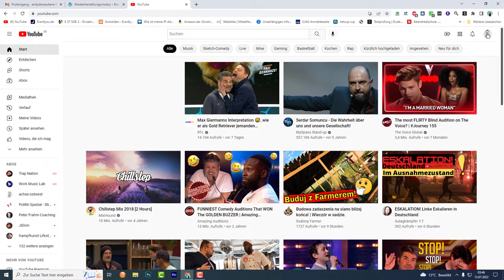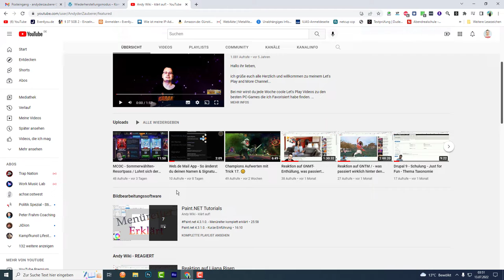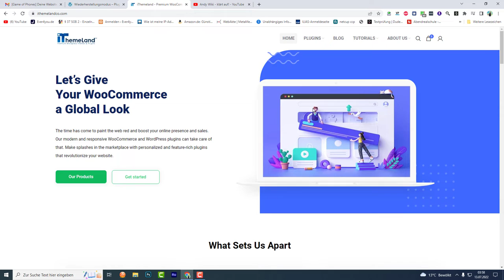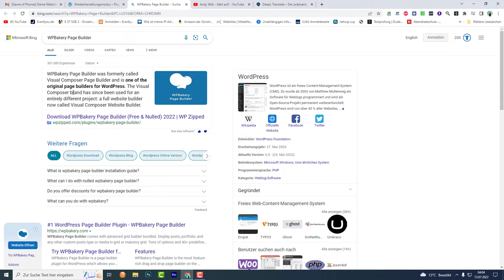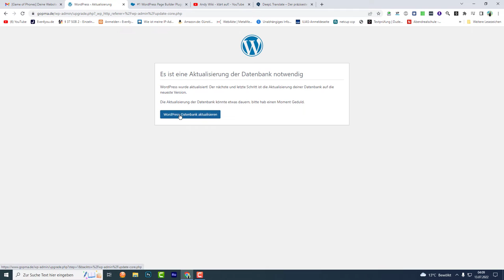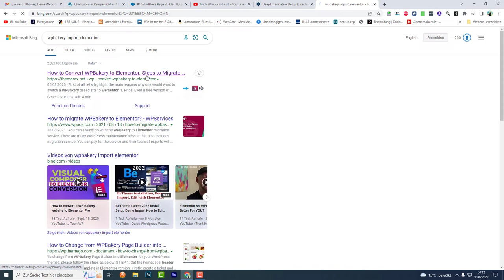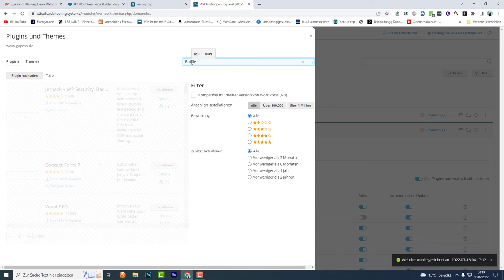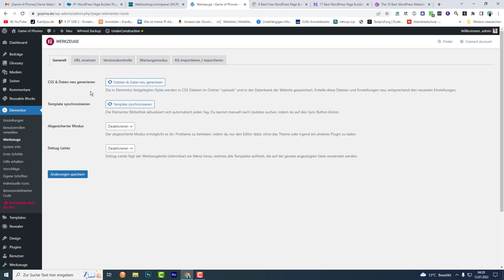WordPress 6 - Just for Fun - / Fehler beheben und Datenbank aktualisieren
Herzlich willkommen zur WordPress 6 Schulung - Just for Fun!

Schon meine Großmutter sagte immer wieder "lernst du zum Spaß, lernst du fürs Leben."

Wir alle kennen das, es gibt zig tausende Schulungsvideos und sogar, welche, die super teuer sind. Alle langweilig und nicht effektiv, weil Sie keine Beispiele für richtige live Projekte als Beispiel geben.

Doch nicht mit mir! In meiner Schulung bringe ich dir echtes Wissen bei, und zwar bei Live-Projekten! Ja, richtig, gehört ein Live-Projekt eines, wo du nicht nur paar Beispiele siehst, sondern unter einer echten Umgebung mitfiebern darfst, mit einer echten Domain und echtem Content und echten Leuten und viel mehr.

see